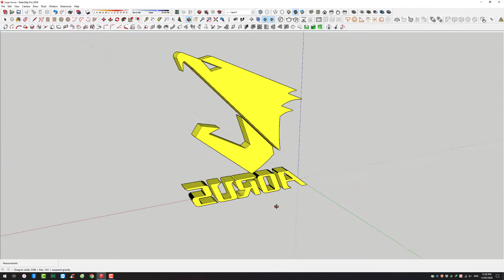Logo Gigabyte Aorus SketchUp